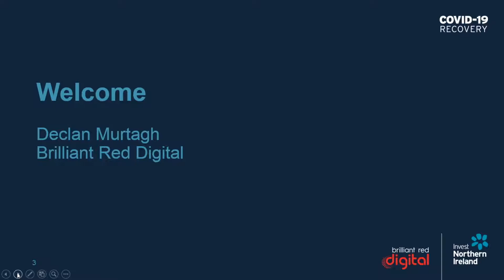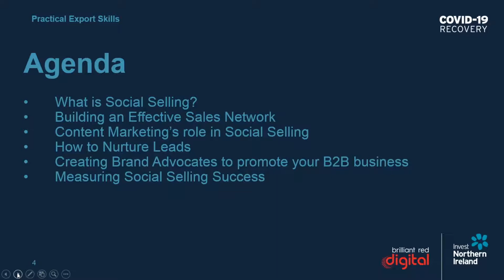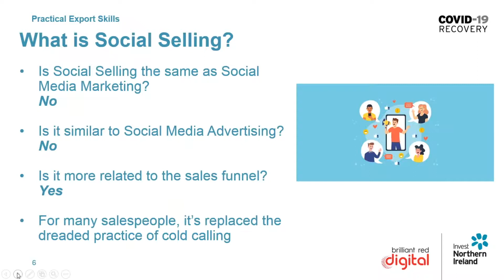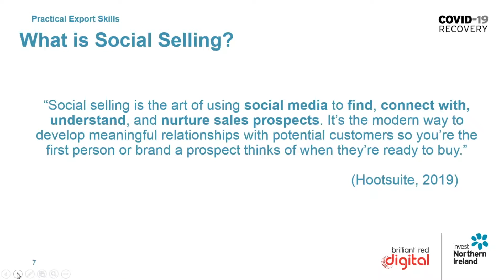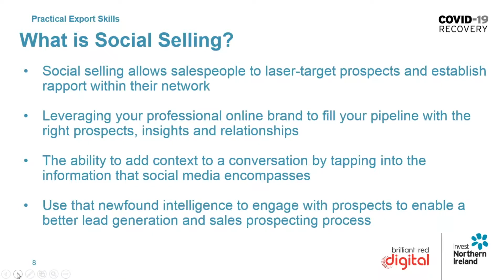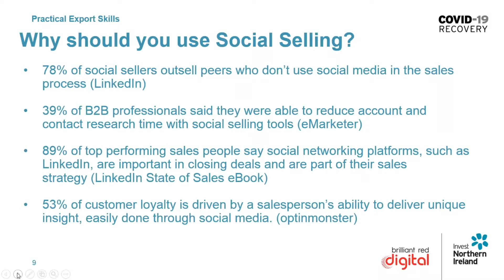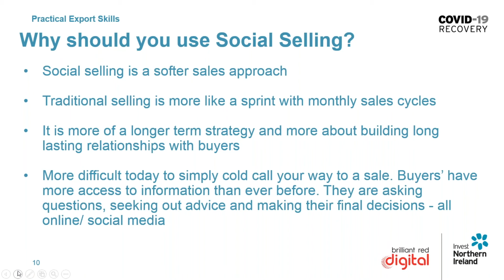Driving sales for your B2B business through Social Selling Excellence (2)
Chapter two introduces the webinar topic and introduces what Social Selling is and why businesses should implement it into their marketing activity.

This tutorial is part of our Practical Export Skills series. Social Selling is the art of utilising social media platforms to engage with prospects and create sales conversations.  This video tutorial will explore the fundamentals of social selling and how they can be integrated into marketing and sales activities for your B2B business.

There are ten chapters in the tutorial and these will take just over one hour to complete. However, you can watch them one-at-a-time when it suits you.